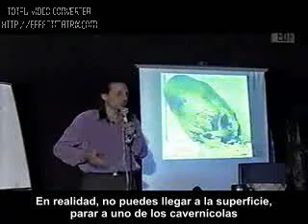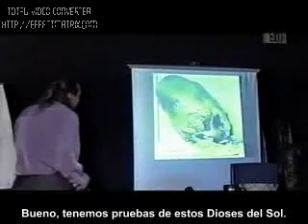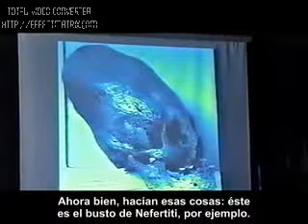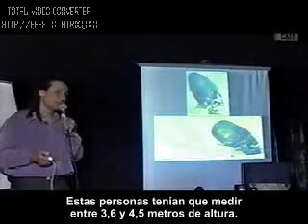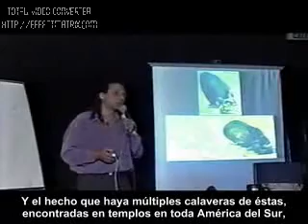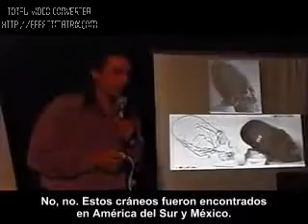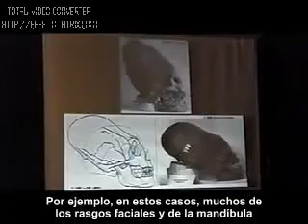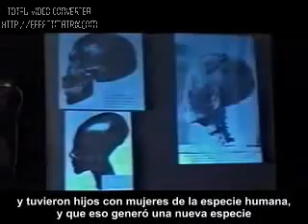Nassim Haramein (33 de 50) Español